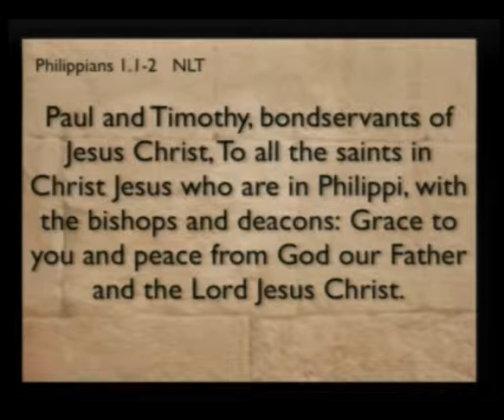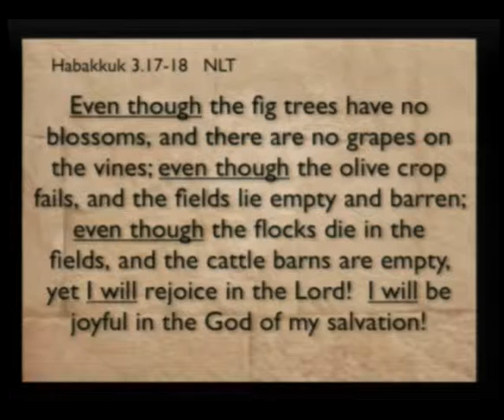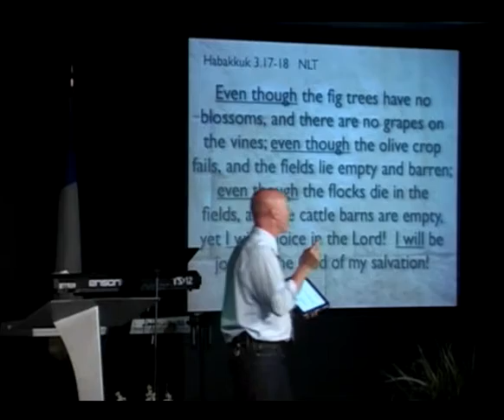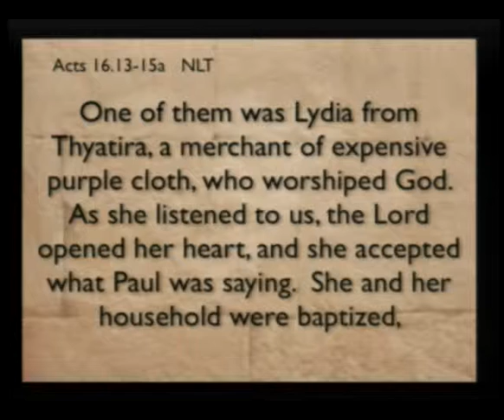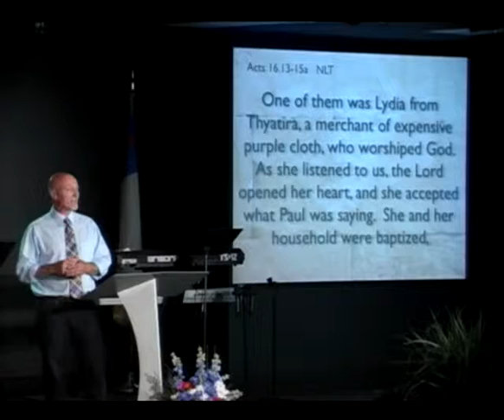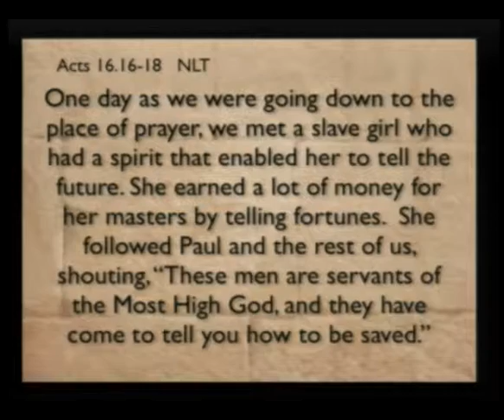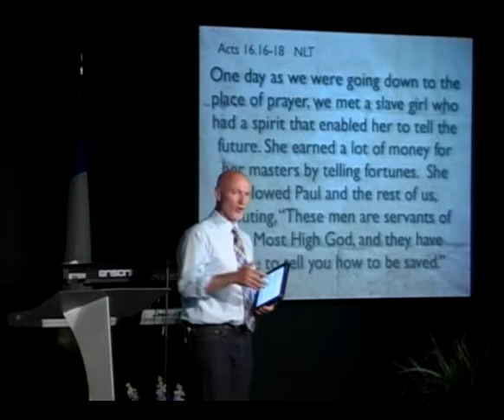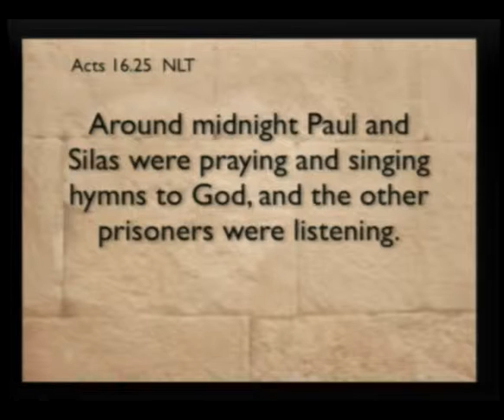Rampart - "Bullet Proof Soul"